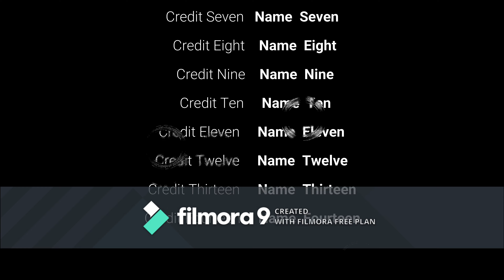Fortnite mess around! *headphone warning*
First Fortnite Montage!

Twitch.tv/SeniorOx